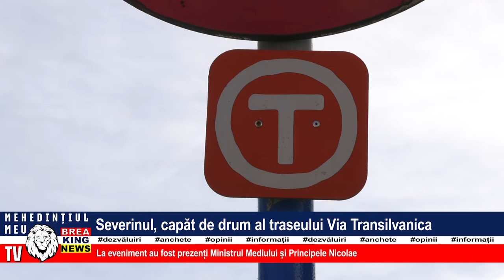SEVERINUL, CAPĂT DE DRUM AL TRASEULUI VIA TRANSILVANICA